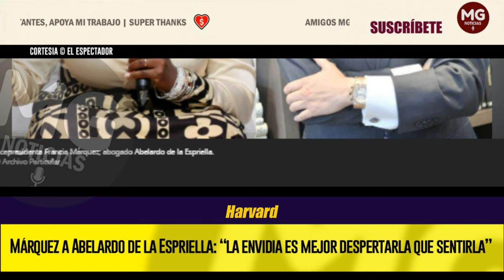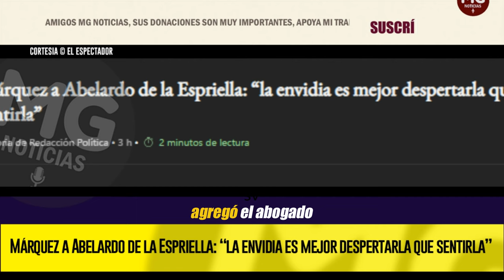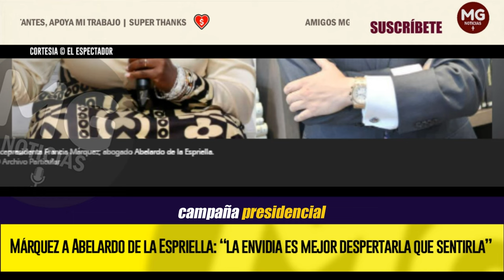¡LLORELO! 🔵 Márquez a Abelardo de la Espriella: “la envidia es mejor despertarla que sentirla”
La vicepresidenta le respondió al abogado en relación con el galardón ‘W.E.B. Du Bois’ que recibió en la Universidad de Harvard el pasado 1 de octubre.
EL ESPECTADOR